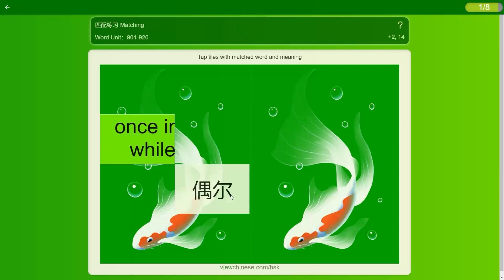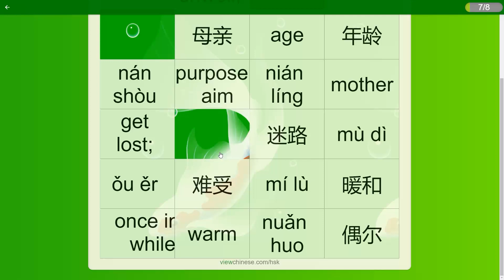Learn Chinese with App, Weekly Chinese Matching Game (Week 22) APP学中文 每周单词配对游戏 HSK4级词汇901-920